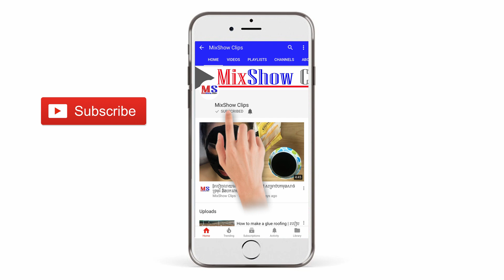មោះ..! ធ្វើស្ក្រាប់កូនក្រមុំខាត់ទាំងអស់គ្នា ឲ្យសខ្ចីណាណីម្តងមើស៌ ជិតអុំទូកផង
សូមអរគុណចំពោះការគាំទ្ររបស់បងប្អូន :)